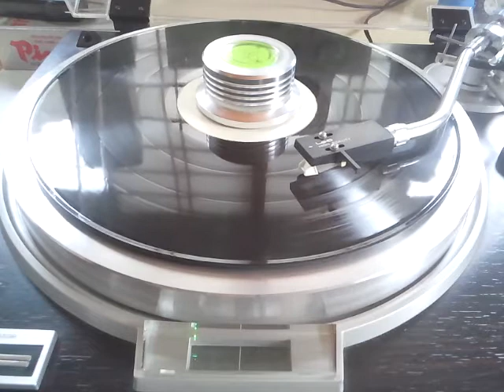ジャガー・ノウト B面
1.  DICKIE'S DREAM
2.  TAKE THE A" TRAIN
3.  WEE BABY BLUES
4.  ROLL 'EM PETE

演奏）フランキー・キャップ　＆　ナット・ピアース・オーケストラ